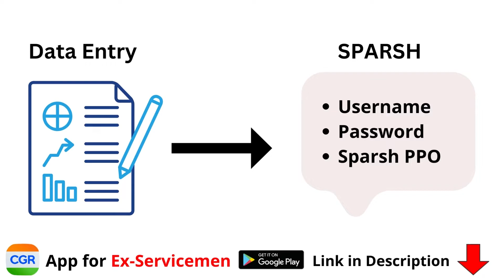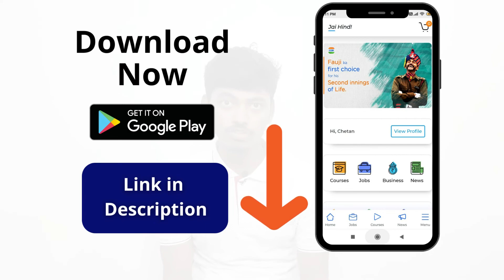कब मिलेगा SPARSH का Username और Password | PPO Number | Life Certificate | Pre-2016 Pensioners